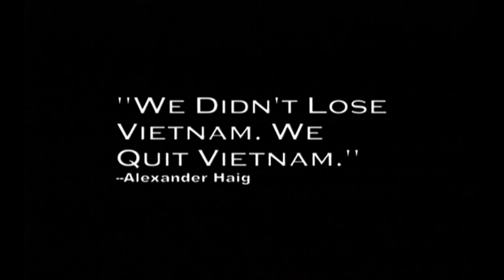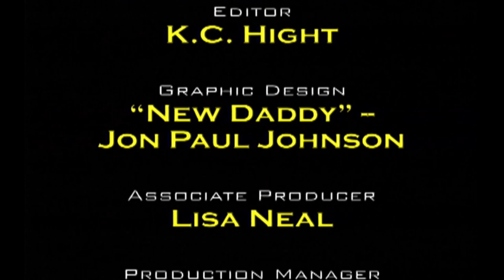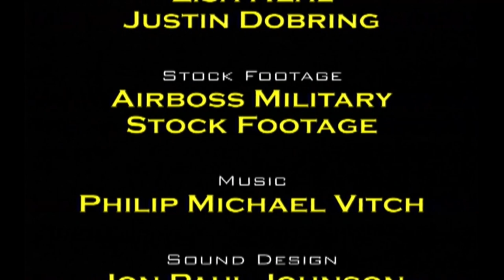US Marines in Vietnam: Episode 13: Last Operation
Operation Dewey Canyon was the last major offensive by the USMC.